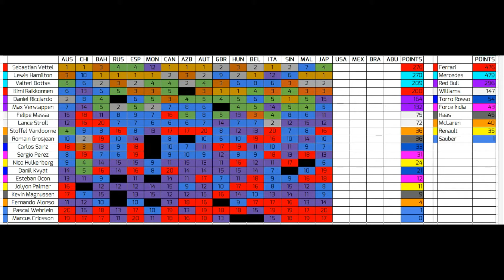F1 2017 Modded Career Mode Part 16